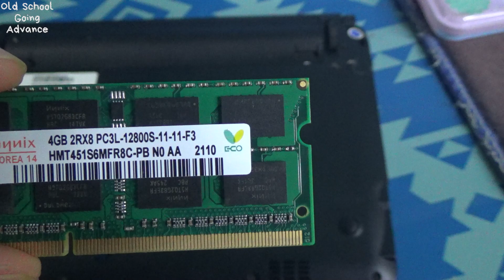Axioo PICO W217CU CJM RAM Upgrade Ganti Baterai CMOS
maaf video ga sampai selesai, kehilangan footage. tapi mudah aja kok pasang ram dan ganti baterai cmosnya